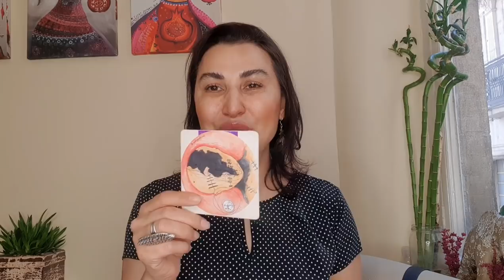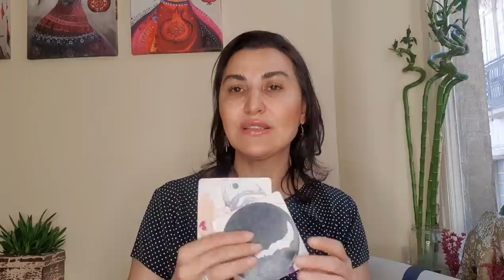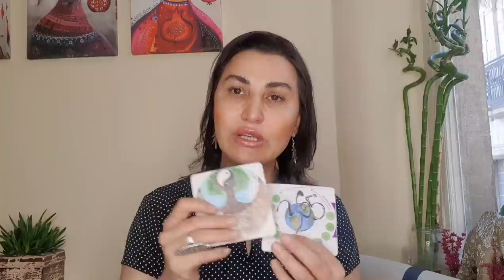HAFTALIK TAROT YORUMLARI (27 HAZİRAN 3 TEMMUZ 2022) @Emine Akkaya HASTA OLMAMAYA DİKKAT..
00:00 Giriş
00:16 Koç
02:07 Boğa
04:10 İkizler
06:01 Yengeç
08:08 Aslan
10:08 Başak
12:08 Terazi
14:12 Akrep
16:24 Yay
19:05 Oğlak
22:03 Kova
24:05 Balık